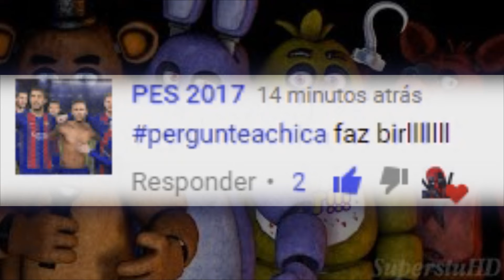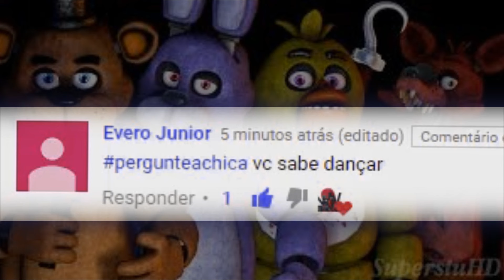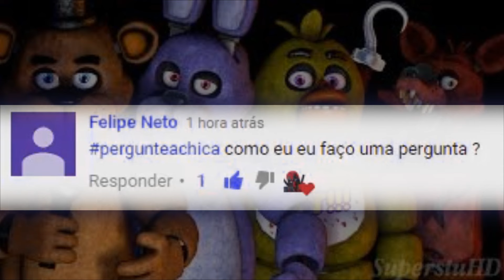PERGUNTE A CHICA !!!! #1 - QUEM É ALFINETE??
PARA FAZER SUA PERGUNTA :

DEIXE NOS COMENTÁRIOS : PERGUNTEACHICA (SUA PERGUNTA)